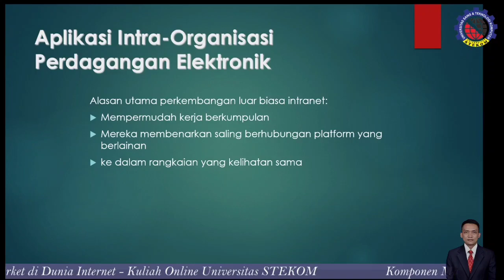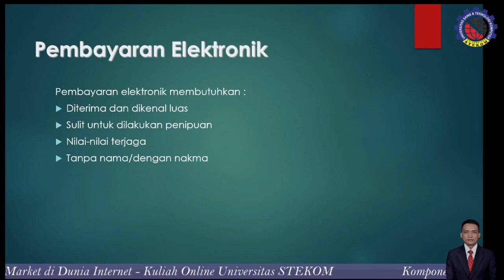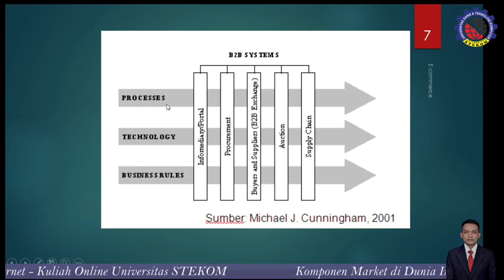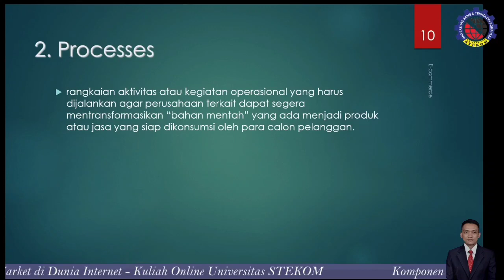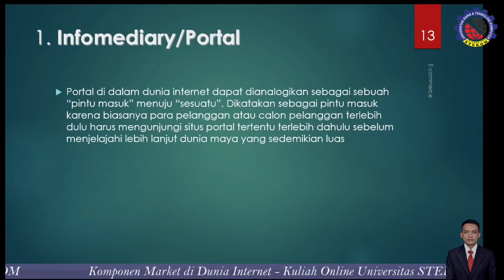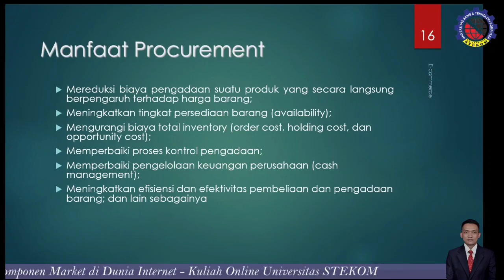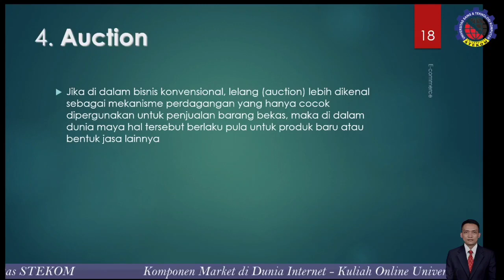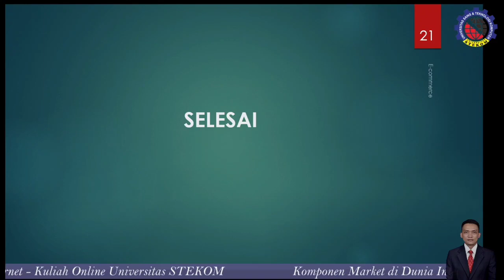Komponen Market (dalam dunia Internet) || Kuliah di Universitas STEKOM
Fakultas       : Komputer & Bisnis
Progdi           : SI
Mata kuliah  : E-commerce
Materi           : Komponen Market di dunia Internet